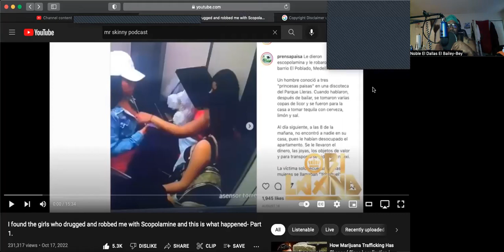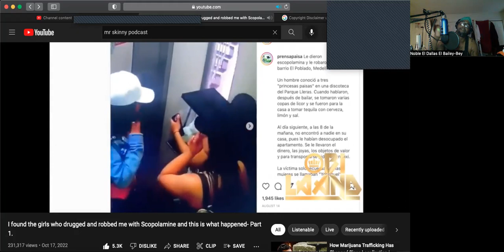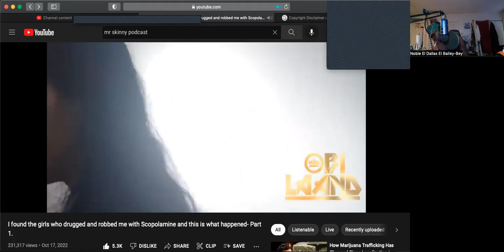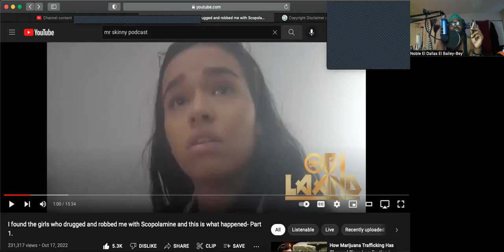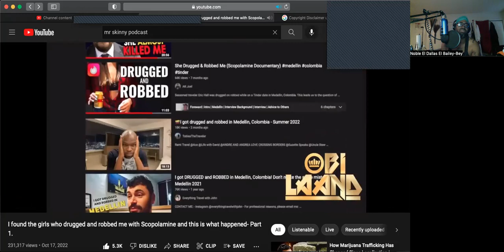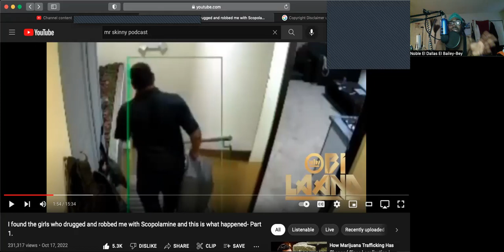PASSPORT BROS DRUGGED & ROBBED TMVP POD UP - REACTION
POD UP @themoorvuepodcast